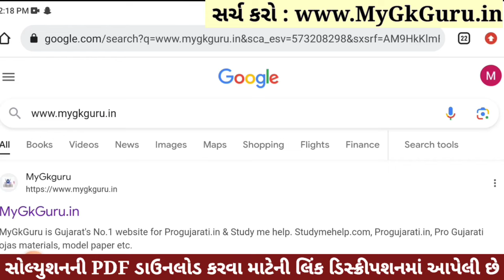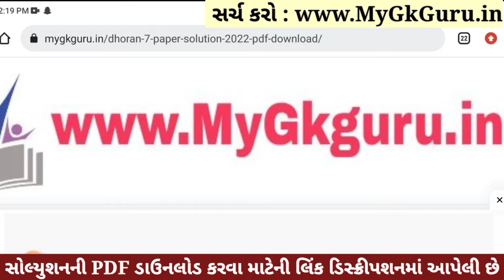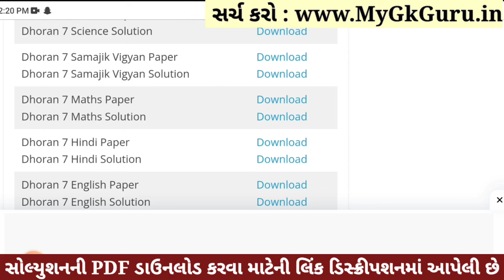💥 Std 7 Maths Paper Solution 2023 80 Marks, Dhoran 7 Ganit Paper Solution 2023 Std 7 Maths, October